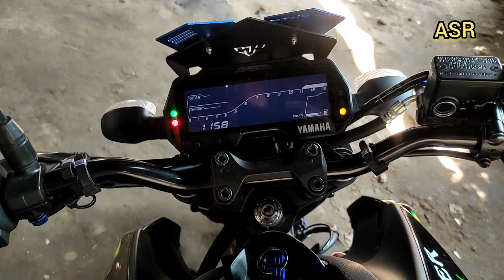Yamaha Mt-15 monster energy edition-simple modification.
simple modification my MT-15 MOTO GP EDITION.